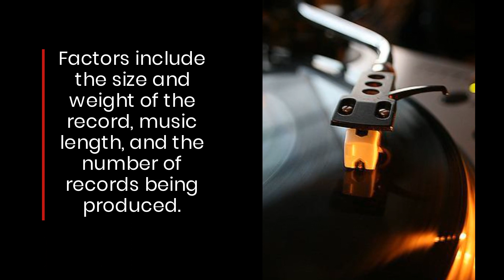Music Industry Magazine Details All The Cost Factors Involved In Vinyl Record Production In 2022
Are you considering having your own vinyl records pressed but don’t know what it will cost? Get the lowdown in 2022 from popular online music industry magazine By The Barricade. for more information.